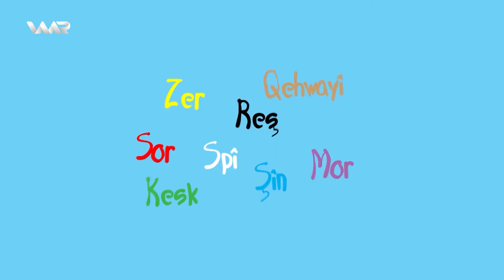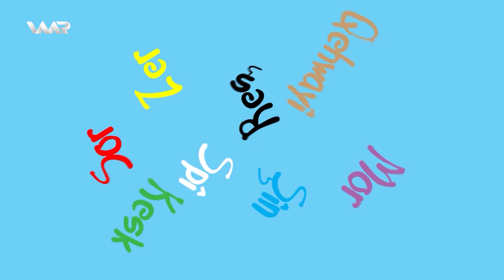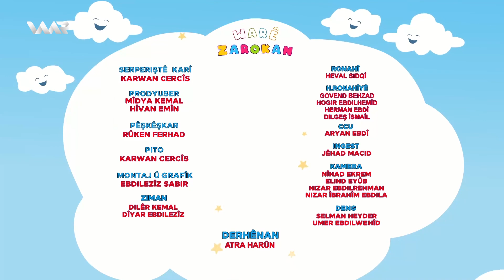Warê Zarokan 4 - Xeleka 42 | وارێ زارۆکان ٤ - خەلەكا ٤٢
Warê Zarokan - Werzê 4 - Xeleka 42
وارێ زارۆکان - وەرزێ 4 - خەلەكا ٤٢